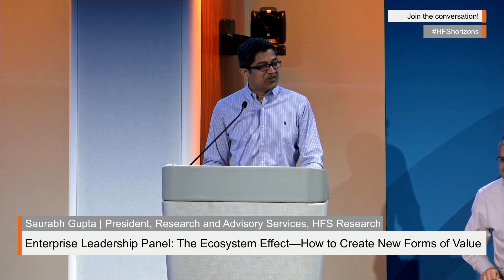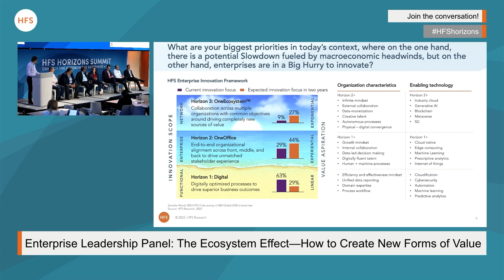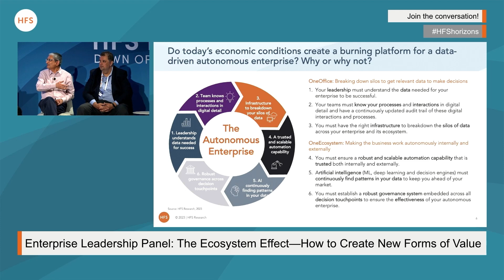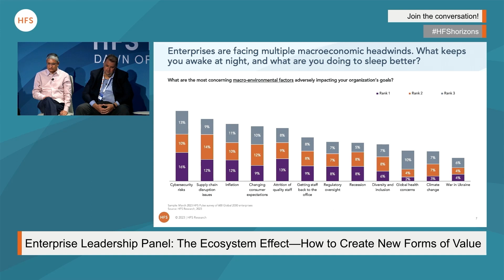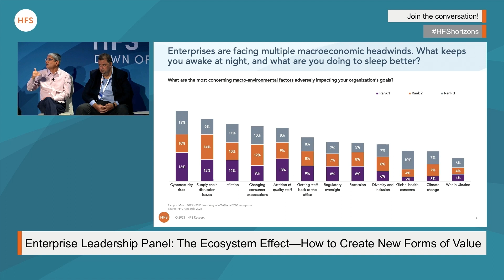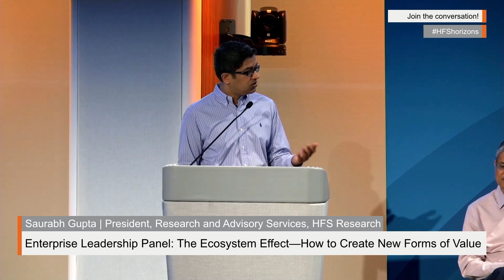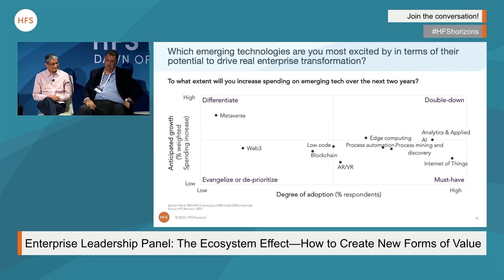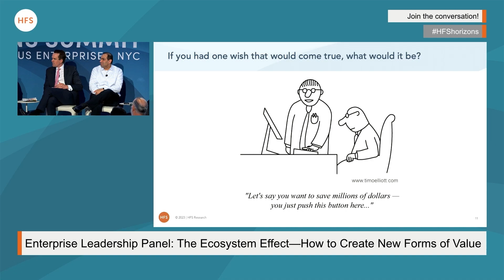HFS Horizons Summit-NYC—Enterprise Leadership: The Ecosystem Effect—How to Create New Forms of Value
Moderator:
Saurabh Gupta, President, Research and Advisory Services, HFS

Panelist:
- Jen L. Cohen, CEO, Lights On Advantage
- Shankar Krishnamurthy, Global Head - Essential Technology and Innovation, S&P Global
- Chris McConnachie, CFO - New York, National Grid
-  Rahul Patel, Chief Information Officer, KBC Bank USA
- Rohan Ranadive, Head of Third Party Risk Management, SVP, U.S. Bank
- Sandeep Sacheti, EVP, Customer Information Management & Operational Excellence, Wolters Kluwer
- Sameer Shah, SVP, Global Head of Finance Shared Services, Chubb

Session Description:
2023 is the year of the digital dichotomy! On the one hand, there is a potential slowdown. Our latest research shows that IT budgets are getting squeezed under the macroeconomic headwinds of the SVB collapse, inflation, supply chain disruption, fears of recession, the talent crunch, and cybersecurity concerns.

But on the other hand, there is a palpable need to drive innovation faster. Enterprises recognize that digital is table stakes for survival. CX and EX improvements require much greater organizational alignment with a OneOffice mindset. Traditional industry lines are blurring. The potential of new technologies like generative AI, metaverse, and Web3 to find new sources of value remains largely untapped, and there is a thirst to create new business models that utilize collaboration-driven ecosystems.

We’ll hear from enterprise leaders about how they are finding new sources of value while saving costs.

We’ll discuss the following questions:
- Do today’s economic conditions create a burning platform for a data-driven autonomous enterprise? Why or why not?
- What keeps enterprise leaders awake at night, and what are they doing to sleep better?
- What are the critical enterprise priorities for the next 12-18 months?
- Has the pace of innovation slowed down or accelerated?
- What is the emerging operating model from a people, process, and technology perspective?
- What emerging technologies hold maximum value potential and why?